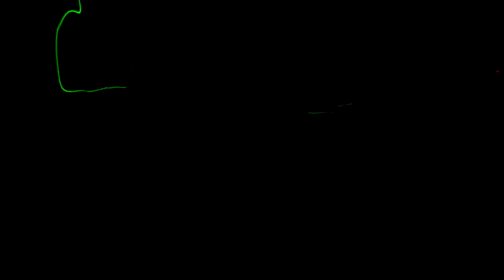Aki Species // UltraGroove pt1